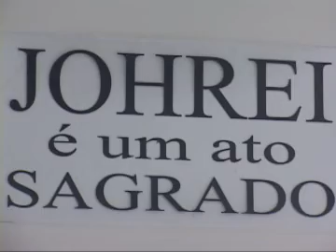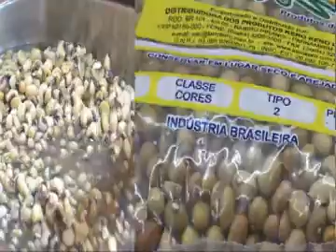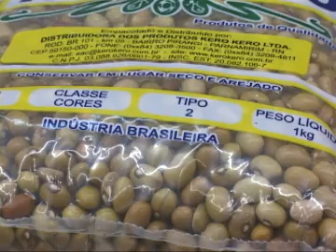Viver Bem - 10/03/2012